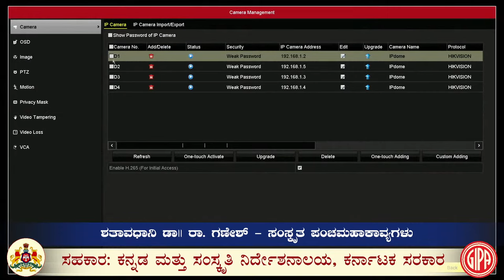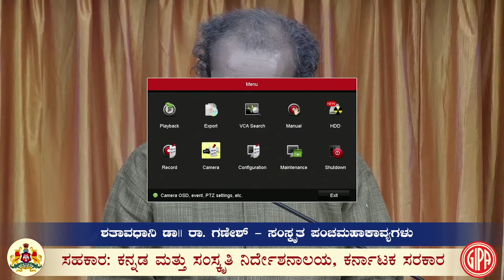Day - A - 3/4 Samskruta Panchamahakavyagalu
Lecture Series by Shatavadhani Dr R Ganesh